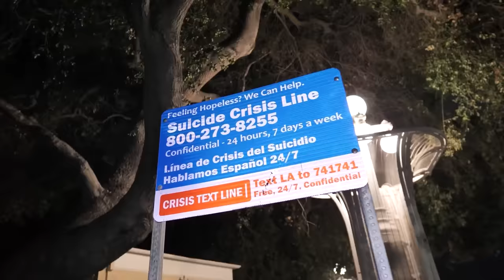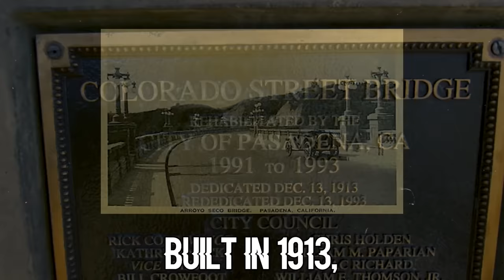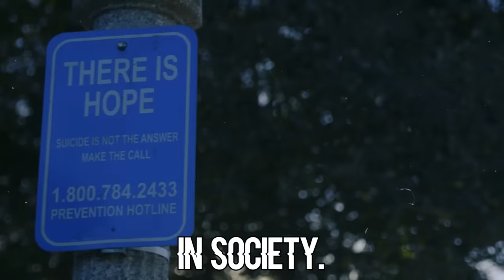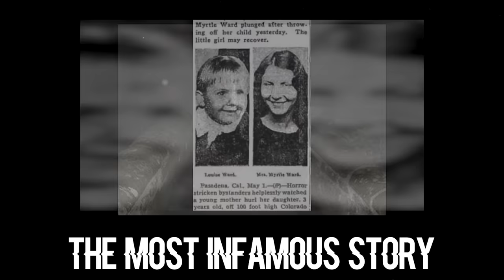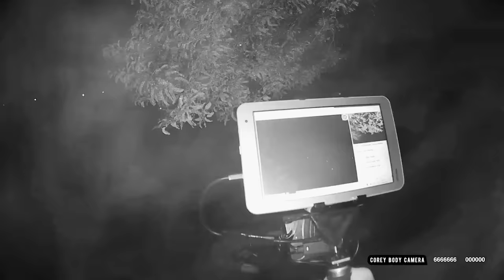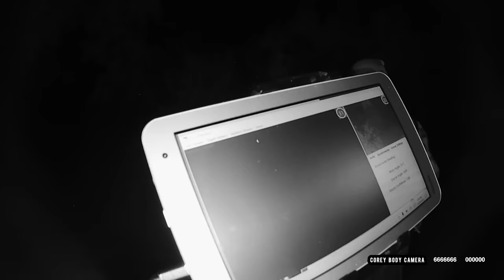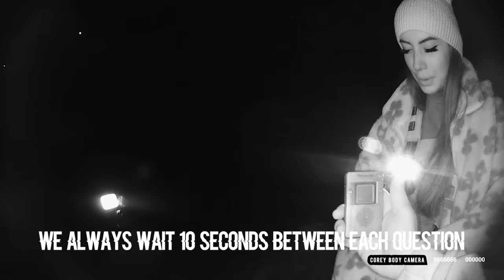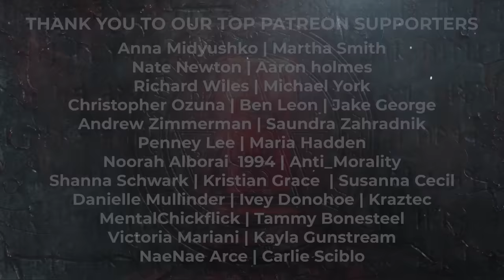OUR TERRIFYING RETURN to HAUNTED SUICIDE BRIDGE w/ KELSI DAVIES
Our TERRIFYING RETURN to the HAUNTED SUICIDE BRIDGE...  We have not been here since the start of "25 Weeks of Haunted" on TFIL in 2021... The series that sparked the beginning of the OVERNIGHT channel... Now we return with all of our investigation devices as well as psychic-medium Kelsi Davies

SPECIAL THANKS TO KELSI DAVIES!